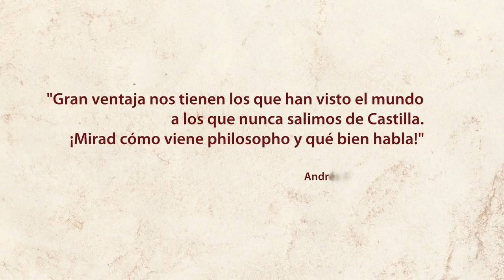El Libro de las Yervas de Juan de Jarava. Siloé, arte y bibliofilia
Libro de las Yervas de Juan de Jarava, Amberes, 1557, Reproducción facsimilar de Siloé, arte y bibliofilia.
- Edición facsimilar íntegra del ejemplar conservado en la Biblioteca Histórica Marqués de Valdecilla (Universidad Complutense de Madrid).
- Obra didáctica y de fácil lectura que destacó en su tiempo como instrumento preciso para reconocer e identificar las plantas medicinales.
- Trata igualmente de las propiedades curativas atribuidas a las plantas.
- Está considerado como el primer texto botánico, de carácter no erudito, impreso en lengua española.
- Obra curiosa por las dificultades que se presentaron para su edición y distribución, recoge sin embargo un texto sumamente atractivo y de un interés histórico muy alto.
- El texto de toda la obra constituye una de las mejores representaciones del humanismo renacentista.
- Aunque Juan de Jarava, traductor del texto, se consideraba el pseudónimo de Francisco de Enzinas (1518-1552), insigne burgalés, europeísta de pro y vinculado al espíritu erasmista, esta hipótesis tiene hoy día sus detractores.
- Texto muy manejable, de pequeño formato, redactado a modo de guía de campo, fue sin duda una excepcional herramienta de trabajo en las boticas renacentistas.
- Estudio y comentarios a cargo de Antonio González Bueno, Doctor en Ciencias Biológicas y Profesor Titular de Historia de la Farmacia en la UCM.
- 538 páginas de 156 x 104 mm.
- Encuadernación en piel y guardalibro.
- Tirada limitada, numerada y certificada de 898 ejemplares.